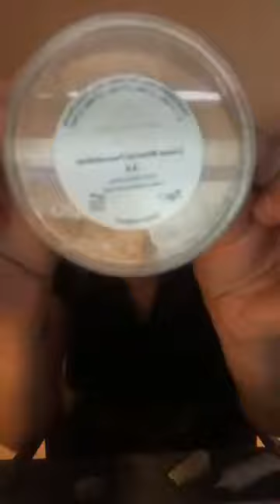Make-up look met Jelle Van Dael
Gebruikte producten:
- Liquid mineral foundation
- Concealer brush
- Loose Mineral Foundation 3.0
- Retractable Kabuki
- Eye pencil noir
- Eyeshadow Gris foncé
- Eyeshadow beige
- Tapered blender brush
- Smudge brush
-Brow pencil
- Le soleil
- Powder brush
- Le volumineux